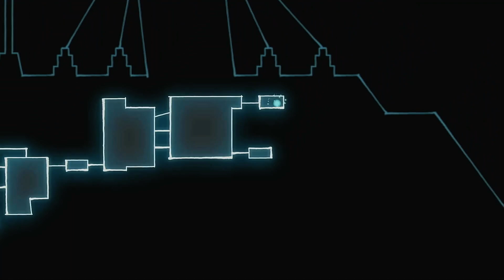GIFT – A Inspiring Puzzle Action Adventure 90min Gameplay / NO Commentary (Part 1) :Its Challenging!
Welcome to the Sega Brothers YouTube channel. Like many hardcore gamers, we have a very vast and extensive collection of Retro Gaming  consoles and games. We will be featuring everything Retro from 8bit gaming to the latest mini consoles!

In the video we will be reviewing NEW GIFT – A Inspiring Puzzle Action Adventure 90min Gameplay / NO Commentary (Part 1) : Its tough and challenging!  So join us in another great review by The Sega Brothers!